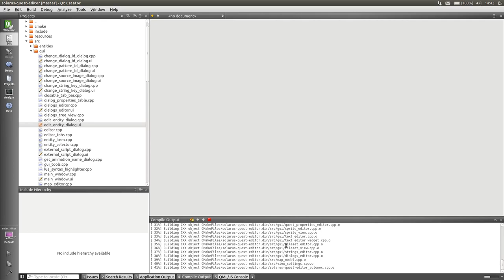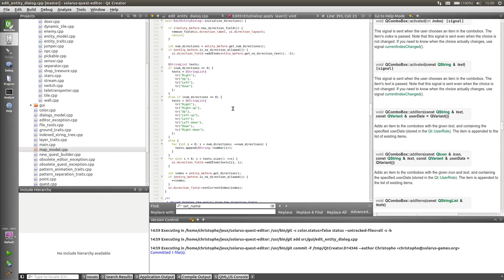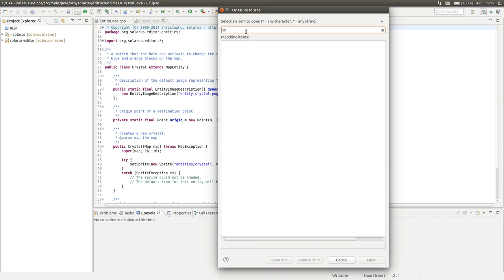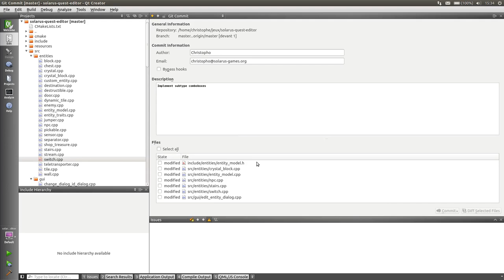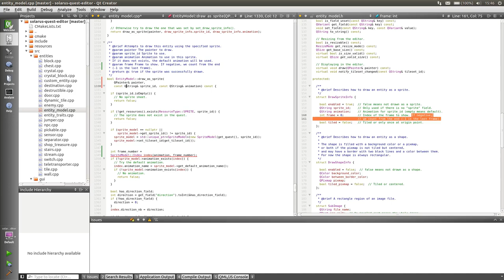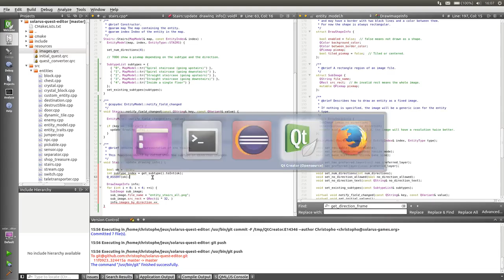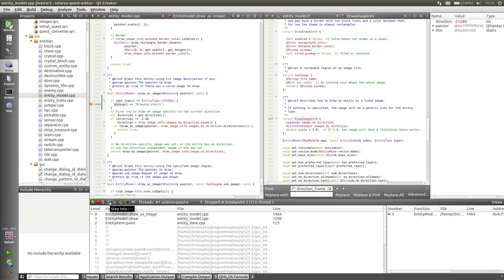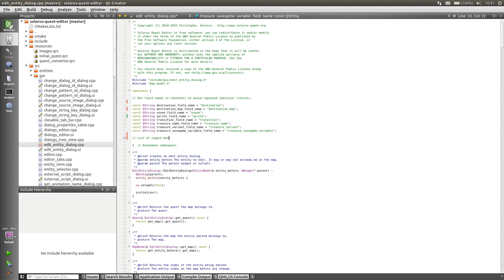Live coding Solarus Quest Editor #8 - 1 / 2